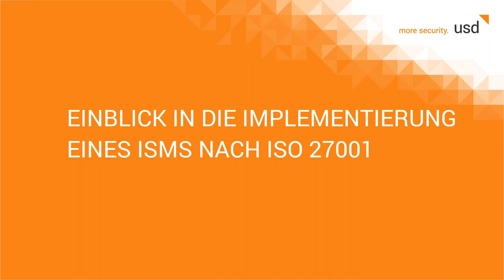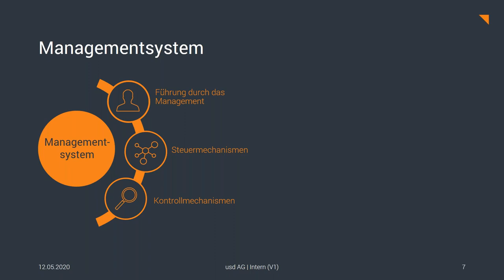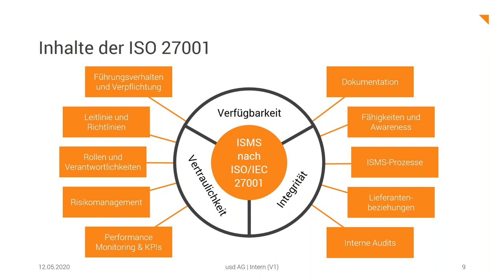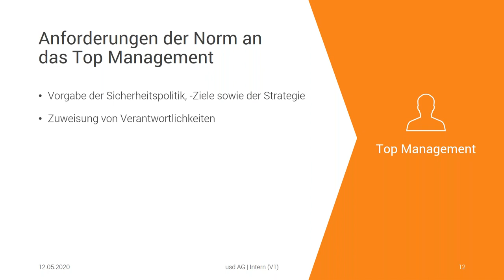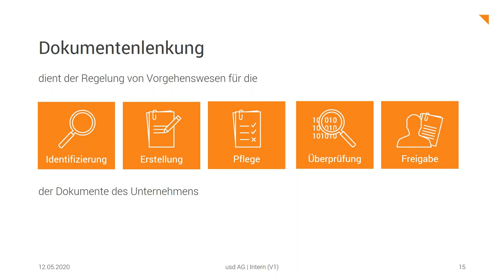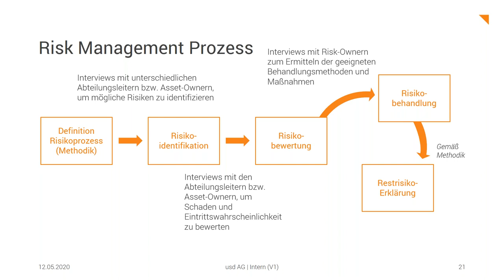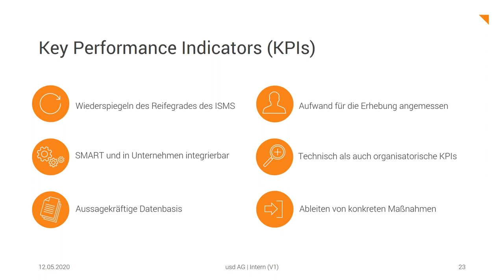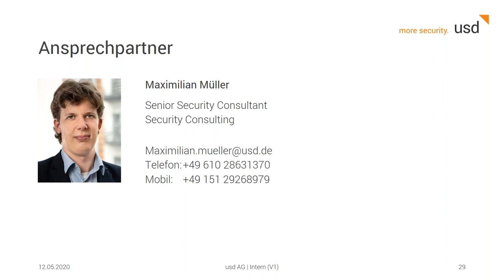Einblick in die Implementierung eines ISMS nach ISO27001 (usd Webinaraufzeichnung)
Unser Experte gibt Ihnen einen kurzen Überblick über die ISO/IEC 27001 und stellt die groben Schritte für die Einführung eines Informationsmanagementsystems (ISMS) vor. usd Webinare – kompakt, interaktiv, aktuell.

Um über künftige Webinare und Veranstaltungen der CST Academy informiert zu werden, empfehlen wir Ihnen, sich für die CST Academy News zu registrieren.